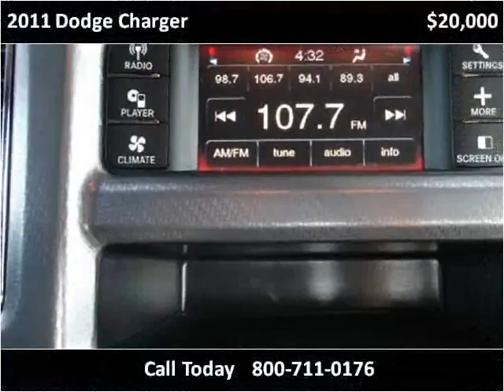2011 Dodge Charger Used Cars Charleston SC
This 2011 Dodge Charger is available from Hudson Nissan.